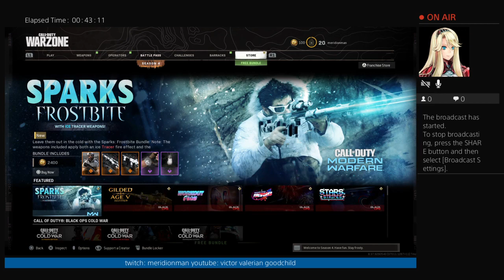Meri plays games